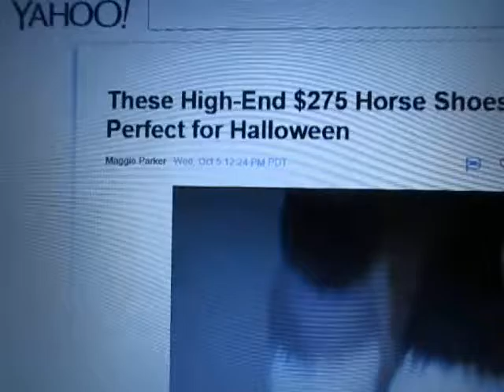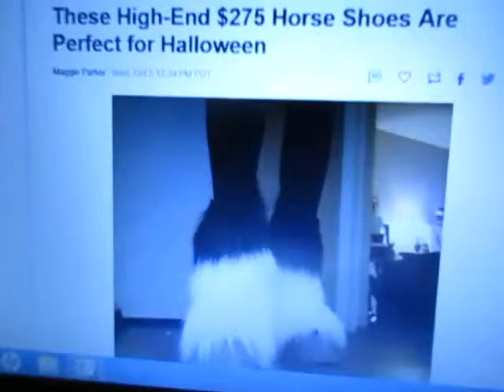What!? Muhammad Got a Prophecy RIGHT!?!?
According to sahih (sound/authentic) Bukhari hadith, after a rock blows the cover of a Jew hiding behind him by telling a Muslim to come and kill the Jew hiding behind said rock, Muhammad says that the hour will not be established (Judgment Day) UNTIL Muslims fight (kill) a people who wear shoes made of hair. It seemed absurd that shoes made of hair would ever become fashionable, but, look what is presented in this video. IS Muhammad actually going to get a prophecy right?